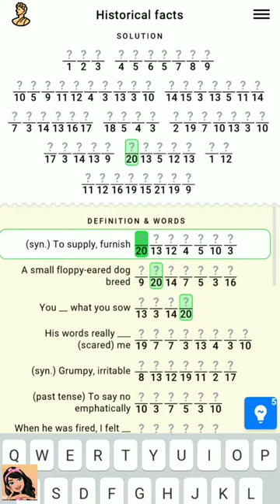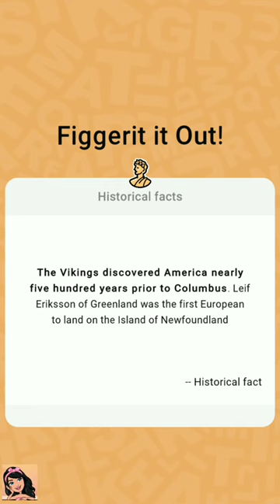Figgerits Game Space Level - 125 | Puzzle Game